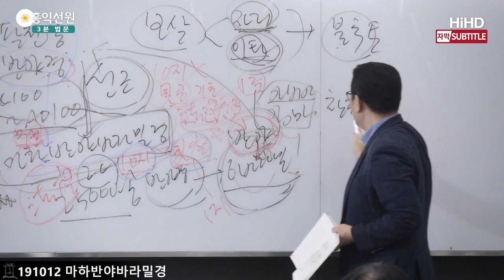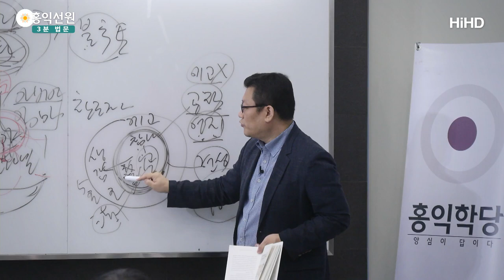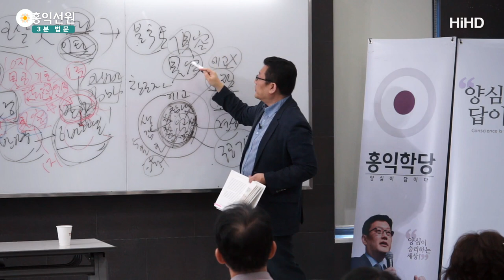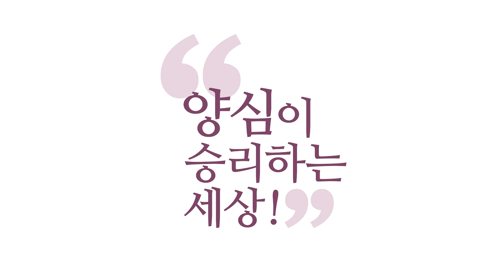[3분 법문] 법공이 심화되면 구공 _홍익학당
(191012 마하반야바라밀경) 원래 법공(法空)까지 깨달으면
구공(具空) 기초가 나옵니다.
자, 에고의 자리에서 참나를 각성하면,
텅 빈 참나, 우리가 말하는 '공성(空性)'이죠.
'공적영지(空寂靈知)', 공성인데
신령하게 알아차리고 있다고 해서,
'공(空)'이 알아차리고 있으니까,
'공적영지'라고 하는 거예요.

텅 빈 것만이 아니라, 텅 비었는데 알아차리고 있어요.
알아차리니까 만법이 존재하죠, 생각ㆍ감정ㆍ오감에.
그런데 이 참나 안에 참나를 깨닫고 나면,
참나는 공적영지고, 여기는 에고가 없는 세계잖아요.
자, "에고가 없는 참나만 깨달았다." 그러면 그게,
"그리고 이 참나에서 생각ㆍ감정ㆍ오감의 오온(五蘊)들이
나온다고 봤다. 만법이 나온다고 봤다."

자, 그러면 법공(法空)인데, 이놈은 '공(空)'이고,
이놈은 '법(法)'이니 '법공'인데,
여기는 6바라밀 얘기가 하나도 없지만, 생각해 보세요.
6바라밀 얘기가 하나도 없지만, 이 공 안에
'공성'으로 이 법공을 깨닫고 살아가는 분이
6바라밀을 어기는 짓을 하면 될까요? 안 될까요?
이상하지 않나요?

아니, 자기가 공하다면서, 만법이 공하다는데,
들여다보니까 보시를 안 하고 있어요.
"왜 안 해?" 재물을 움켜쥐고 안 내놔요.
"왜 안 해?" 공한 줄 아는데 왜 안 하냐는 것이죠.
그러니까 원래 법공에서 6바라밀이
나올 수밖에 없습니다, 이런 식 논리로.
그러니까 선불교도 여기까지 깨닫죠, 선불교 견성도.

선불교 견성자도
"일체가 공 하구나!" 이렇게 선포할 줄 알았으면
보시ㆍ지계ㆍ인욕도 다 할 줄 알아야 돼요.
왜 분노를 하고 있죠?  그 사람이?
자기 분에 못 이겨 하는 견성자가 있다면,
견성에 문제가 있는 것이죠.

그러니까 법공까지 다 깨달은 사람들을 보니까
구공의 기초는 들어 있어요.
뭐냐 하면, 이 공성 안에  6바라밀이
다 들어 있다는 것은 알아요.
왜? 이 안에 탐냄이 없거든요, 누가 봐도.
누가 봐도 여기에 그 죄라는 게 없거든요.
누가 봐도 분노가 없거든요, 이 자리에는.

누가 봐도 나태가 없고,
누가 봐도 산란함이 없고, 참나 자리에는.
누가 봐도 무지, 찜찜함이라는 게 없어요.
그런데 나올 때는 왜 안 나오냐?
이게 지금 견성 도인들에 대한 저의 비판이기도 하죠.
"법공까지만 깨달으면 안에 들어있다는 것은 아는데,
나오지를 못한다." 못 나오는데 어떻게
내 안에 들어있다는 말을 하느냐는 거죠?

"그것은 구공의 기초이지, 구공의 완성은 아니다."
구공을 완성하면 만법이, 구공이 그대로
'갖출 구(具)'자, '함께 구(俱)'자, 같은 뜻이잖아요.
"모두 텅 비었다는 것을 아는 사람이면,
그 안에 제대로 텅 빔을 아는 사람은,
거기서  6바라밀이 안 갖춰져 있을 리가 없고,
안 나올 리가 없다."

그래서 구공은 법공과 별개가 아니라,
법공이 심화돼버리면, 구공이 됩니다.
법공이 제대로 자리 잡으면,
6바라밀이 안 터져 나올 수가 없습니다.
그래서 이 경지는 1지 보살,
이제 법공을 막 얻은 경지는 1주 보살,
제가 이렇게 구분하는 거예요.

"법공은 그 1주인데, 1주는 구공의 기초다."
구공하고 상관없는 건 아니에요.
그리고 구공도 법공과 다른 게 아니에요.
법공의 극치예요. 법공의 심화 버전입니다.
"만법이 공 한 줄 알았다는데,
자기 것을 못 내놓는다." 이상하죠?

말로는 "일체가 공해!"
그러면서 하는 짓을 보면, 인색하고, 못 참고, 나태하고,
생각도 시야도 짧고 그러면,
이것은 "아, 공을 덜 깨달았구나!"
이렇게 아실 수 있겠죠? 그 얘기예요.
그러니까 구공의 기초는 이미
『팔천송반야경(八千頌般若經)』부터 나옵니다.